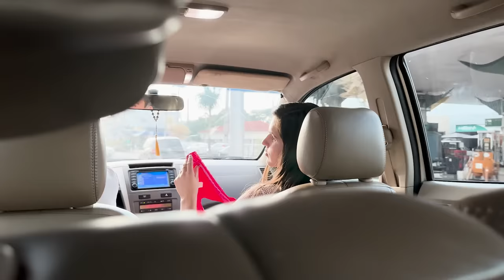ELA ACHOU UMA CALCINHA DE OUTRA DENTRO DO MEU CARRO * vamos terminar * 😮